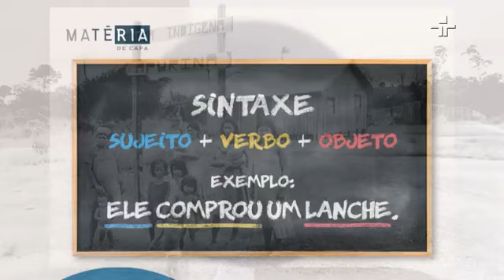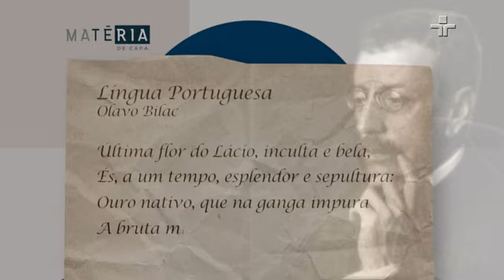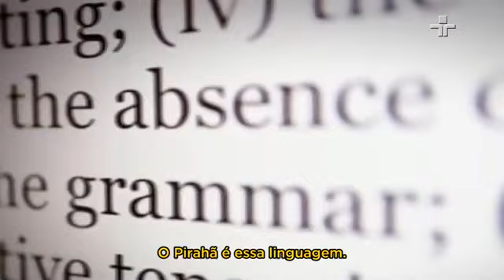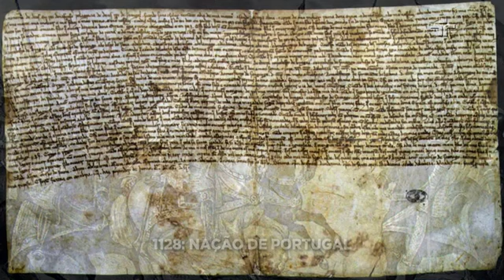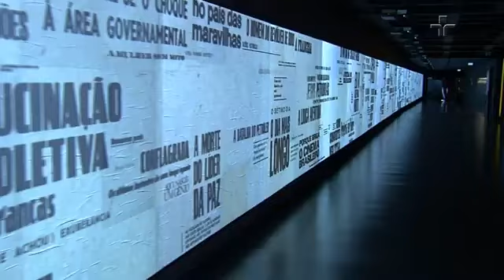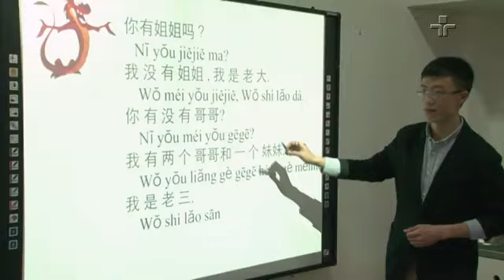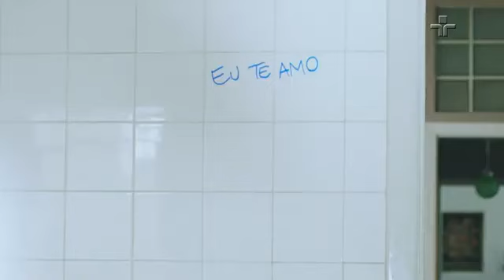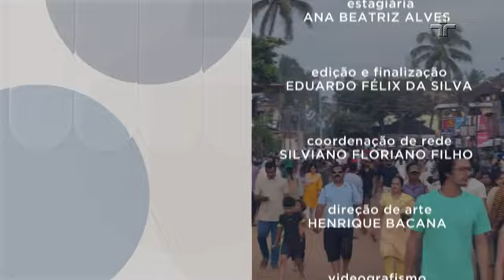Matéria de Capa | Um Mundo de Línguas | 12/02/2023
O Matéria de Capa desta semana vai mergulhar no fascinante mundo das línguas.
Mais de 7 mil são faladas ao redor do planeta. Embora para algumas pessoas seja mais fácil aprender espanhol ou italiano do que o russo ou coreano, será que umas são mais complexas do que outras? Por que algumas nos atraem mais e outras menos? Num mundo que muda na velocidade da internet, enquanto surgem novas línguas, outras desaparecem. Como evitar que isso aconteça?
Essas e outras respostas você encontra na edição deste domingo (12)!